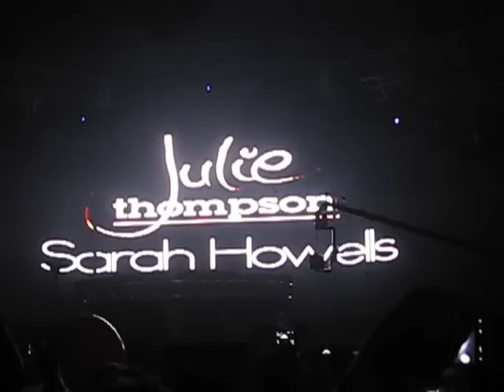13. 04. 2013 - Trancefusion: Ocean Of Love - Heaven stage - Julie Thompson & Sarah Howells LIVE - 1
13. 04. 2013 - Trancefusion: Ocean Of Love - Heaven stage - Julie Thompson & Sarah Howells LIVE - 1